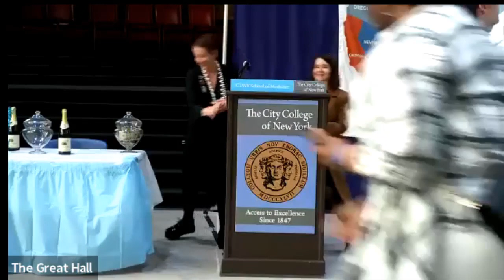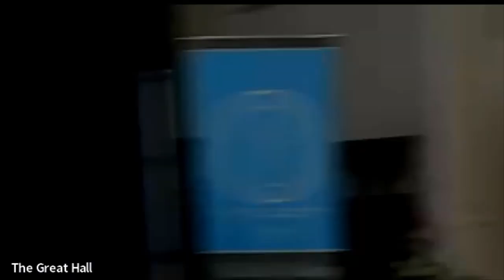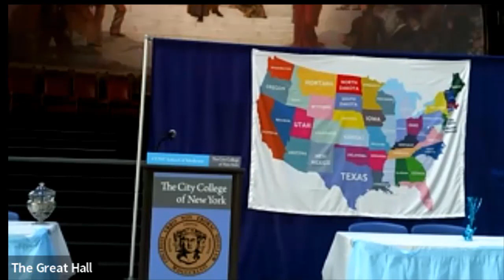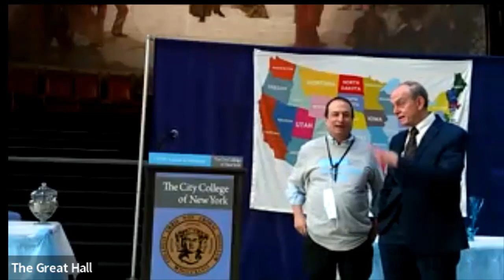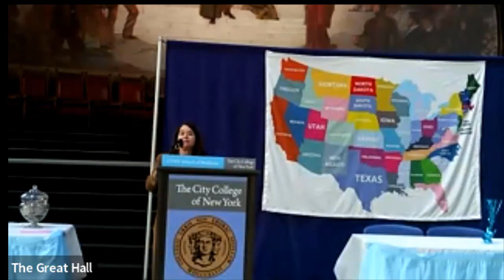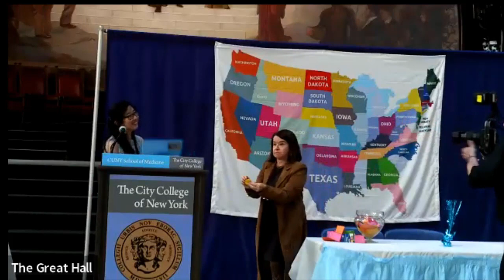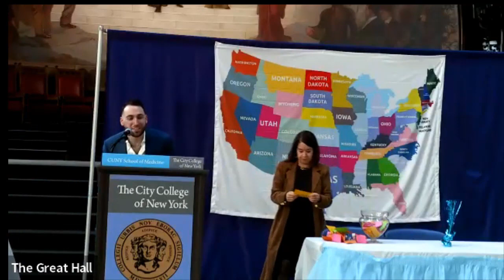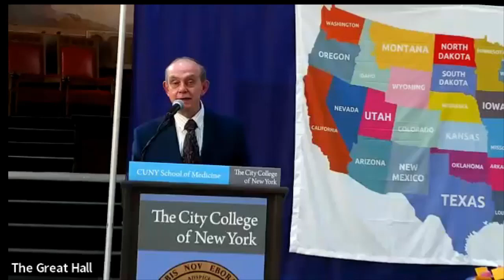CUNY School of Medicine Match Day Celebration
The CUNY School of Medicine celebrates Match Day 2022. Congratulations to the graduating class.